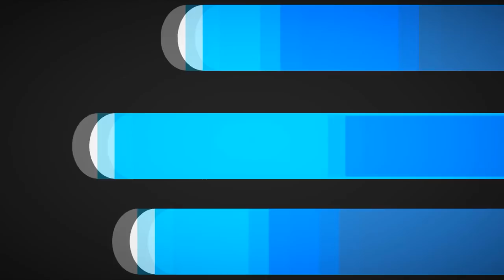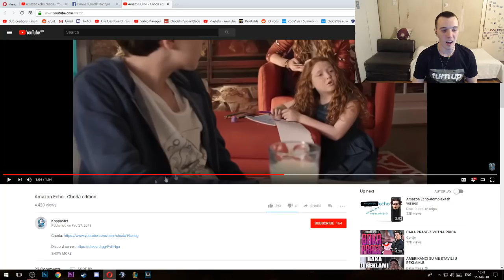Amazon Echo: Choda Edition *Reakcija*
Dosta vas mi je slalo da oradim reakciju na ovo :D